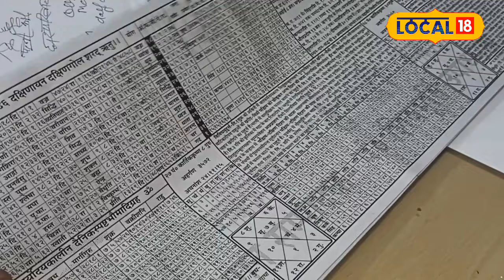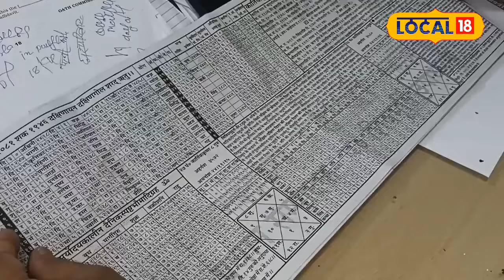Diwali 2024: 31 October या 1 November, दीवाली कब मनाएंगे? जानें सही तारीख!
This time there is a lot of confusion regarding the date of Diwali, the great festival of lights and happiness. In some places of the country, it is being said that Diwali will be celebrated on 31st October and in some places on 1st November. In Mathura, Ujjain, Kashi it is on 31st October and in Ayodhya it is being celebrated on There is still doubt about the date. Amidst this great confusion, what is the exact date of Diwali?
दीप और खुशियों के महापर्व दिवाली की तारीख को लेकर इस बार महाकंफ्यूजन की स्तिथि है.देश के कुछ जगहों पर 31 अक्टूबर तो कहीं 1 नवंबर को दिवाली मनाने की बात सामने आ रही है.मथुरा,उज्जैन,काशी में 31 अक्टूबर तो अयोध्या में इसके तारीख को लेकर अभी भी संशय है.इस महाकन्फ्यूजन के बीच दीवाली की सही तारीख क्या है?